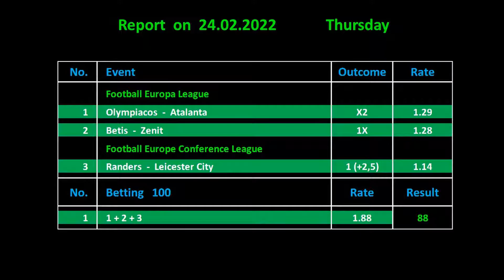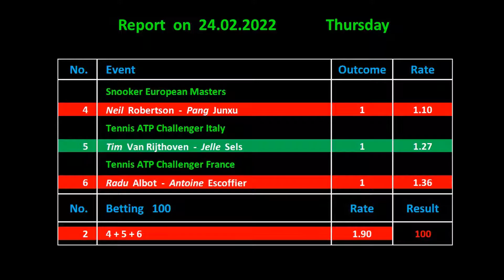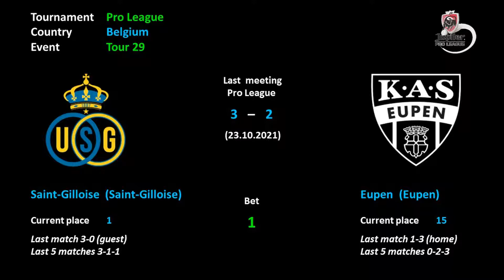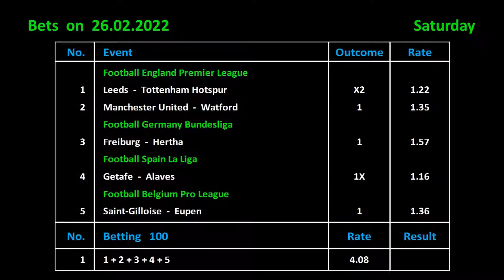Betting on 26.02.2022 / Ставки на 26.02.2022